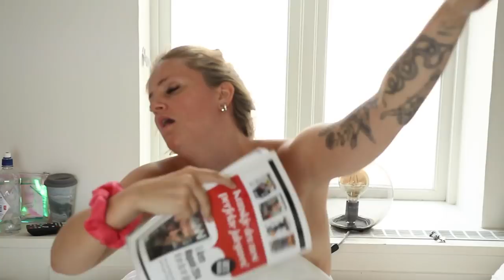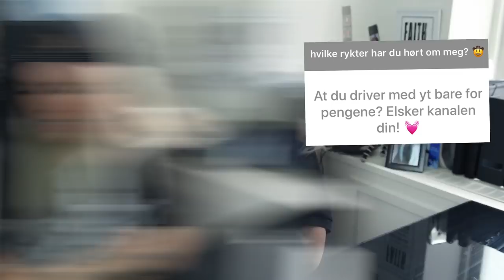Svarer På Merkelige Rykter Om Meg Selv